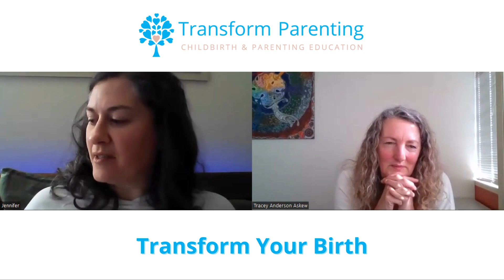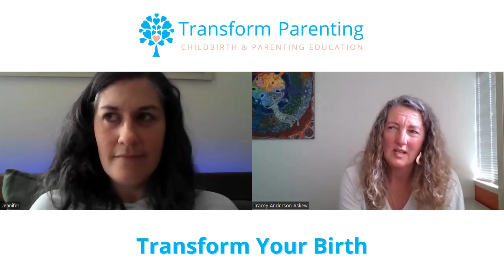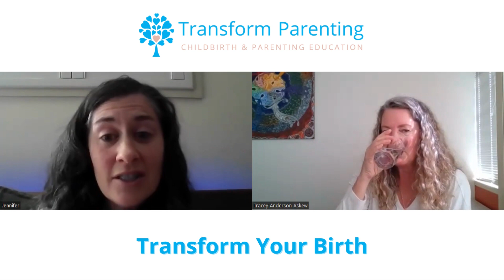Jennifer - Two births, discovering the spiritual side of birth | Episode 38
I loved recording this episode, as we started to venture into the realm of birth that is often not discussed. What is going on for women at a deeper level when they go through the process of giving birth. Jenn’s first birth started with an induction - and although it was intense, she loved it. During her second pregnancy, she was healthy and well, and was able to experience labour and birth very differently, under the steam of her own oxytocin. She discovered this well of hormones had much to offer - and she helps us to explore why physiological birth must be honoured and strived for, as the benefits to the mother and baby are immense and help them to travel that path beyond. Whilst this is a slightly longer episode, it is well worth a listen. Enjoy the wisdom from this conversation.